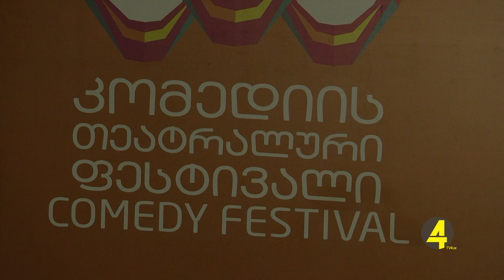რუსთავის გიგა ლორთქიფანიძის სახელობის თეატრი კომედიის ფესტივალს მასპინძლობს